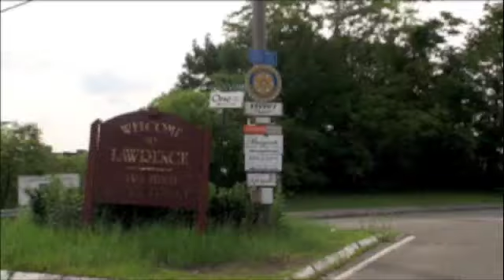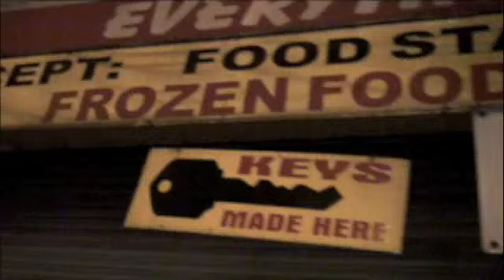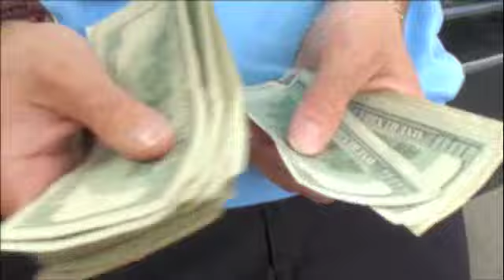Termanology "Nobody's Smilin" (prod. & directed by Statik Selektah)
Termanology takes it to the streets of MA & NY in this video for "Nobody's Smilin." He pays homage to the legendary Eric B. & Rakim's "Ghetto" record.

this is off TIME MACHINE (Hood Politics VI) Available September 22 on ST. Records.